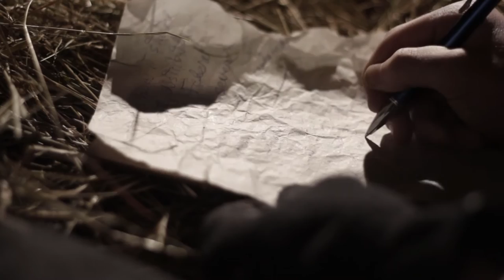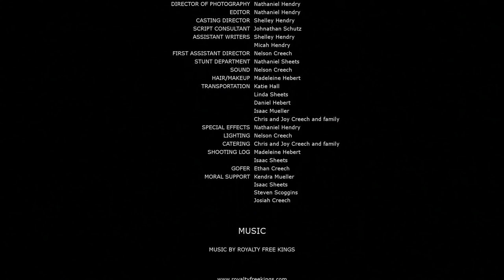The Crate | NCFCA Short Film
After having their parents arrested for opposing the brutal communist authorities, three teens; Richard, Julia, and Steven, determine to get revenge on the  government. During one of their missions, they witness a victim's confident faith, causing them to re-evaluate their own beliefs.

This short film was submitted to the 2017 NCFCA Short film competition.

Directed by Nathaniel Hendry